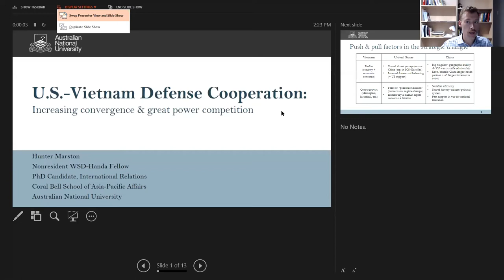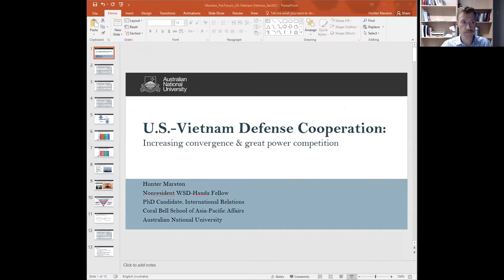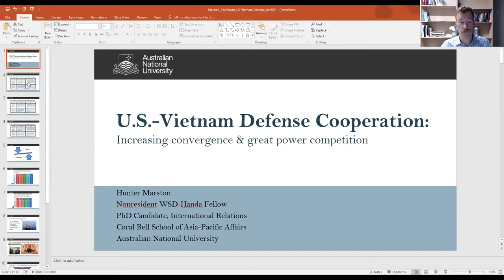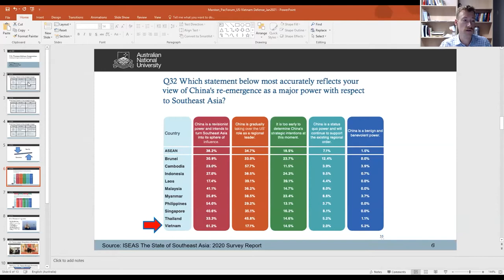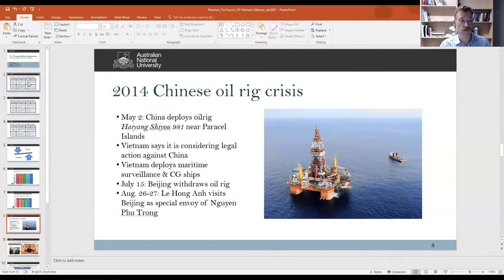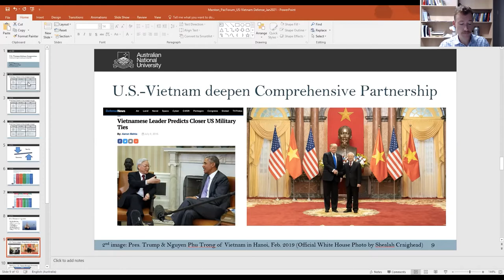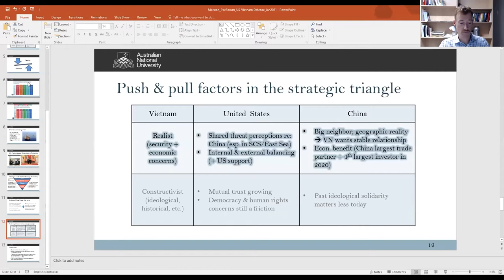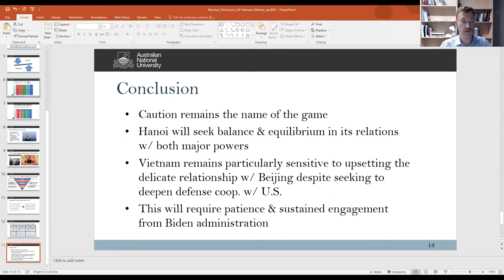Securing the Indo-Pacific: Advancing US-Vietnam Defense Cooperation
The fourth session of Pacific Forum's US-Vietnam Indo-Pacific Conversation series, held with support from the U.S. Consulate General Ho Chi Minh City and in collaboration with Vietnam National University USSH, on January 28, 2021.

Featuring:
Le Hong Hiep, Lecturer, Vietnam National University
Hunter Marston, Non-resident Fellow, Pacific Forum
Moderated by David Santoro, Vice President, Pacific Forum